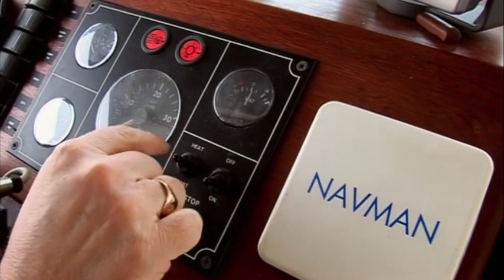Timothy Spall - Back at Sea - Trailer